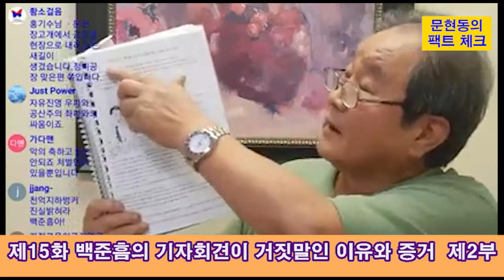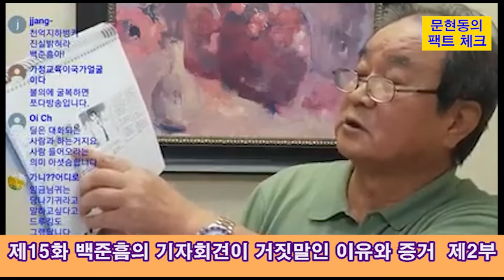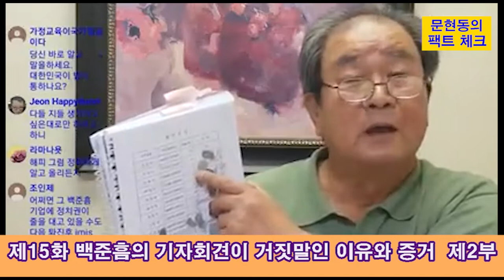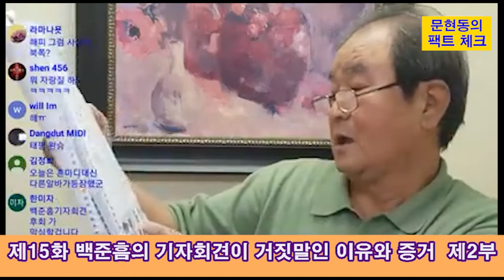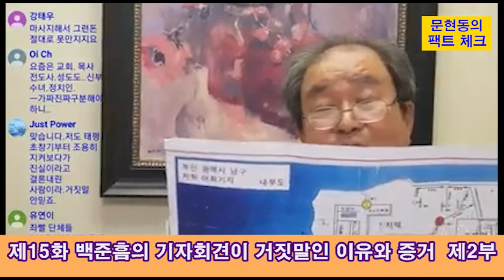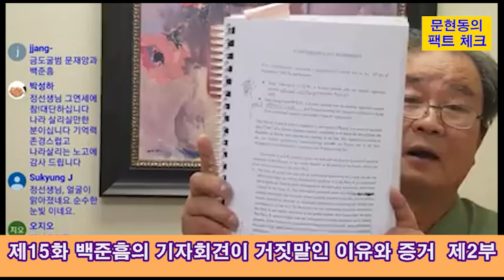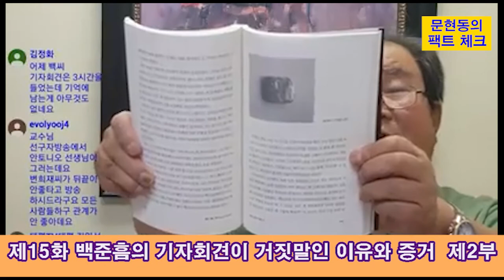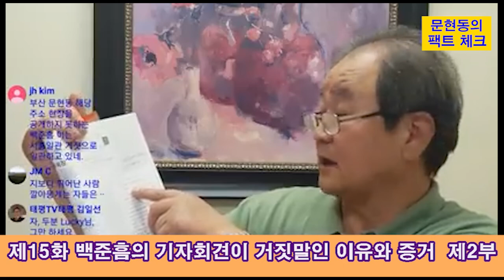제15화 백준흠의 기자회견이 거짓말인 이유와 증거 제2부[문현동 금괴도굴사건(정충제 선생)